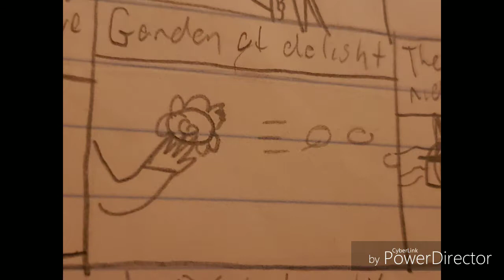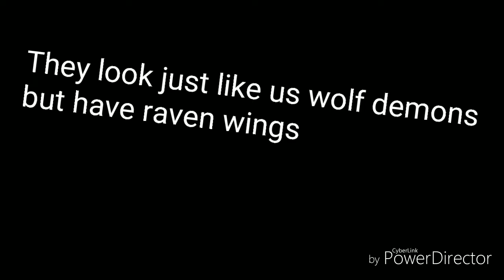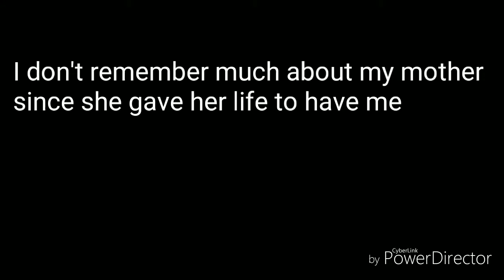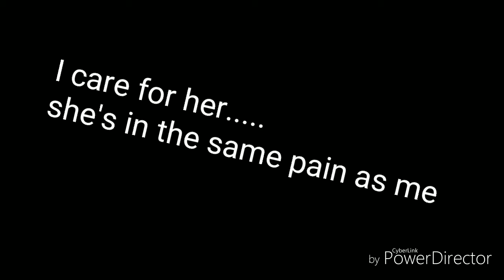Angel Of Darkness (Cry's story)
Hi. my name is Cry I have been with Abby since we were maybe 8 we have to stay together or he will get me and her and torture us very lovely to meet you all